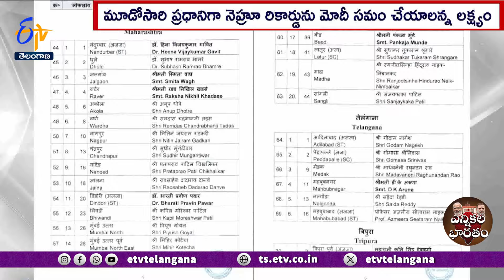Lok Sabha 2024 Elections: NDA Set To Strong Target to 400 seats | 400సీట్లే లక్ష్యంగా భాజపా కసరత్తు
లోక్ సభ ఎన్నికల్లో NDAకు 400 సీట్లు అనే మంత్రాన్ని జపిస్తూ ప్రచారాన్ని ఉద్ధృతం చేసిన భాజపా.. విపక్షాలకు, విమర్శకులకు ఎలాంటి అవకాశాలు ఇవ్వకూడదని గట్టి సంకల్పం తీసుకుంది. టికెట్లు ఇచ్చే అంశంపైన తీవ్రస్థాయి కసరత్తు చేస్తూ.. అభ్యర్థులను ఎంపిక చేస్తోంది.  దేశవ్యాప్తంగా 543 లోక్ సభ స్థానాలు ఉండగా.. భాజపా ఇప్పటివరకు.. 405 నియోజకవర్గాల్లో అభ్యర్థులను ప్రకటించింది. ఇప్పటికే దాదాపు 100 మంది సిట్టింగ్  ఎంపీలకు టికెట్లను నిరాకరించడం గమనార్హం. గత ఎన్నికల్లో లక్షల మెజారిటీతో గెలిచినా, ఎంత సీనియర్లైనా, కేంద్రమంత్రులైనా సరే వారికి వ్యతిరేకత ఉందని తెలిస్తే కమలదళం టికెట్  నిరాకరిస్తోంది